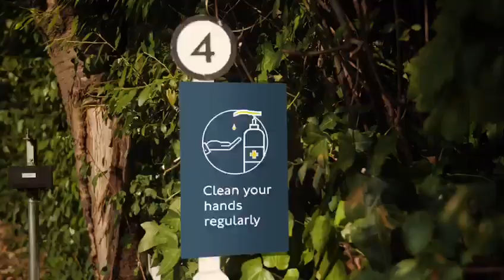Welcome to our Depot family summer season!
We're excited to be throwing open the doors to our Museum Depot on 19-23 & 26-30 August 2020 for 10 days of summer family fun!

The Depot in Acton houses most of London Transport Museum’s extensive collection – over 320,000 artefacts from the Capital’s transport history. The new summer season has been designed especially for families, giving them the chance to explore this rarely seen transport treasure trove during the summer holidays after months in lockdown.